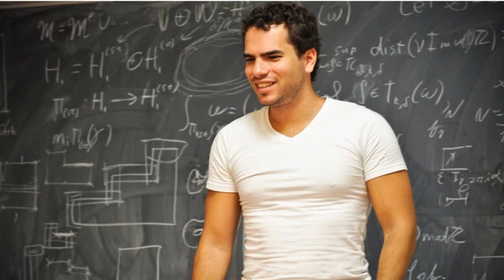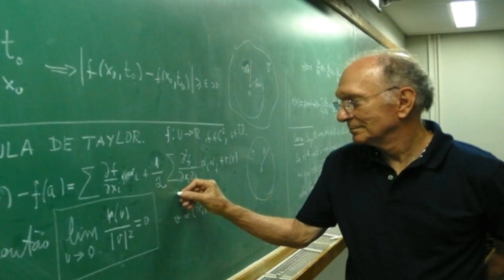🇧🇷 Matemáticos do Brasil | Cultura Fractal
O vídeo mostra a relação entre a matemática Eurocêntrica e Brasileira. Enfatiza também, as contribuições dos matemáticos e matemáticas aqui do Brasil para o desenvolvimento da matemática moderna. Pesquisadores importante do IMPA como, Artur Avila, Elon Lages Lima e Jacob Palis, são alguns dos responsáveis por colocar o Brasil no cenário internacional do desenvolvimento matemático em nosso momento histórico.

Que tal apreender matemática de forma diferente?